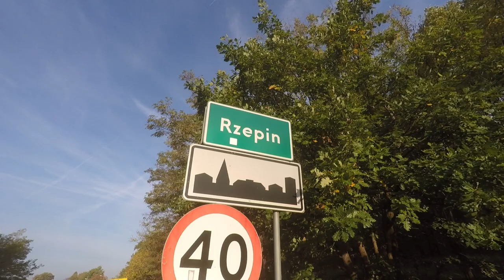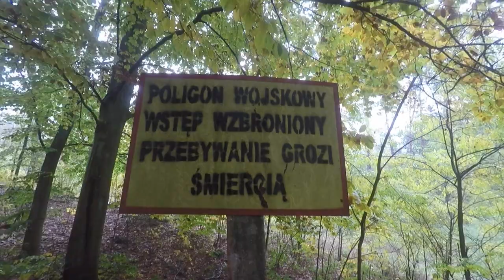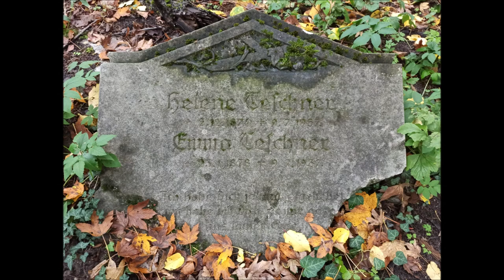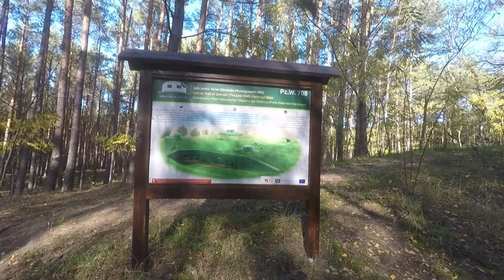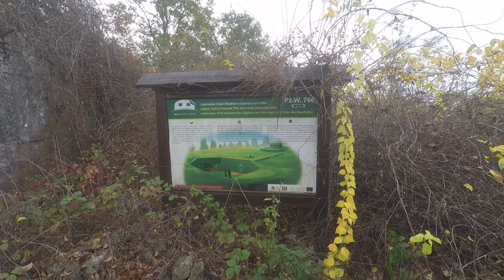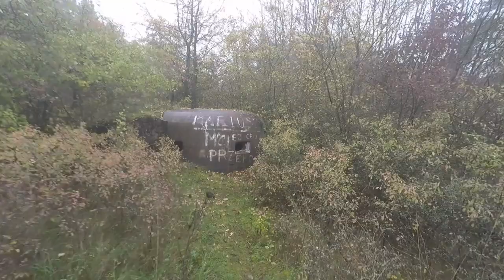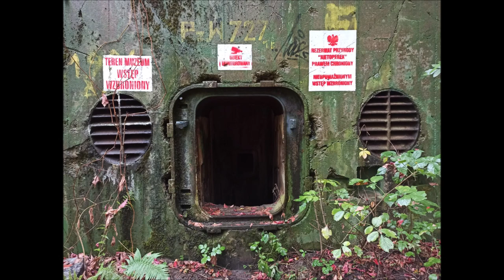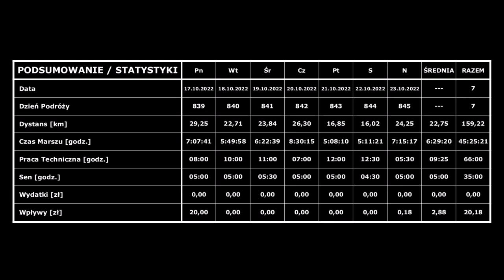#121 ["100.000 Kilometrów z Marszu"]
⚠️ UWAGA ⚠️

ℹ ⏰ CIEKAWOSTKA ⏰ ℹ

Wyrenderowanie filmu o długości 204 minut [3 godziny i 24 minuty] zajęło około 770 minut [12 godzin i 50 minut].

▪ Kadr: #121
▪ Numeracja Dni: 839-845
▪ Zakres Dni: 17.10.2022 r. - 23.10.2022 r.
▪ Pokonany Dystans Tygodniowy: 159,22 km [Zegarek GPS + Pomiar Manualny]
▪ Pokonany Dystans Całościowy: 21.345,68 km / 100.000 km [Zegarek GPS + Pomiar Manualny]
▪ Okres: Jesień 2022 r.
▪ Miejsce: Województwo Lubuskie
▪ Lokalizacje: Rzepin - Tarnawa Rzepińska - Bielice - Bobrówko - Prześlice - Kownaty - Grabów - Walewice - Jemiołów - Łagów - Łagówek - Sieniawa - Żelechów - Staropole - Boryszyn - Wysoka - Pniewo - Nietoperek - Kęszyca - Kęszyca Leśna - Pieski - Templewo - Kursko
▪ Rodzaj Wędrówki: Marsz

🌍 TRASA

🏆 OSIĄGNIĘCIA

▪ 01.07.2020 r. [Dzień 1] - START
▪ 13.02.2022 r. [Dzień 593] - REKORD POLSKI - Najdłuższy pod względem pokonanego dystansu, nieprzerwany, w pełni udokumentowany marsz w Polsce [15.001 km]
▪ 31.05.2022 r. [Dzień 700] - REKORD POLSKI - Najdłuższy pod względem dni spędzonych w drodze, nieprzerwany, w pełni udokumentowany marsz w Polsce [700 dni]
▪ 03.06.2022 r. [Dzień 703] - REKORD ŻYCIOWY - Najdłuższa pod względem pokonanego dystansu trasa przemaszerowana w przeciągu jednego dnia [48,40 km]

💰 WSPARCIE

Otrzymane środki pieniężne zostaną spożytkowane na następujące cele:

• Prowiant

Sebastian Majewski
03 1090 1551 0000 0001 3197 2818

♪ ŚCIEŻKA DŹWIĘKOWA